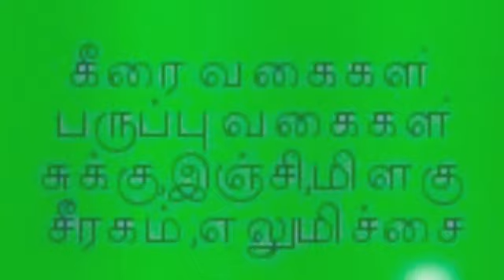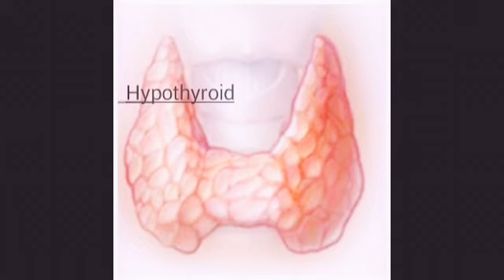Hypothyroid/குறை தைராய்டு (prevention)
Erode Wellness.  Wellness without medicine